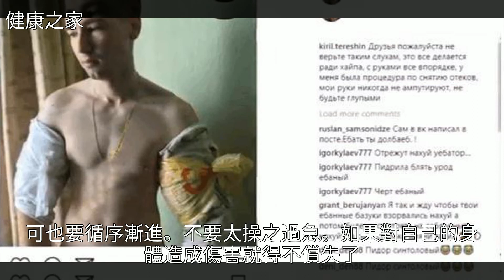小夥健身房鍛鍊，因為用力太猛察覺不對，仰頭一看手臂爆了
小夥健身房鍛鍊，因為用力太猛察覺不對，仰頭一看手臂爆了小夥健身房鍛鍊，因為用力太猛察覺不對，仰頭一看手臂爆了健身 健康